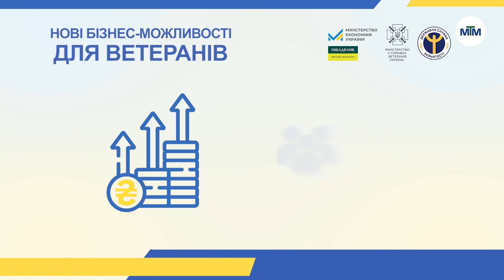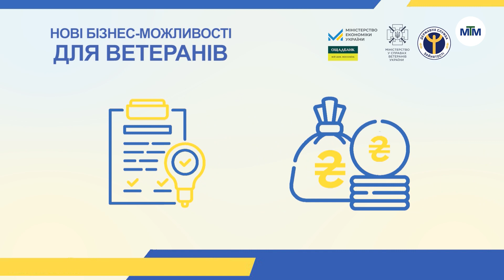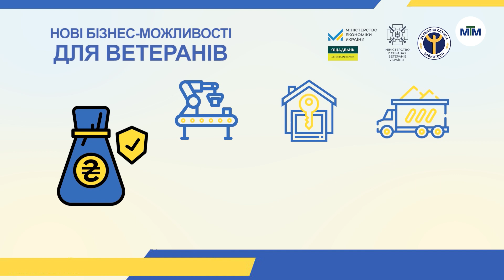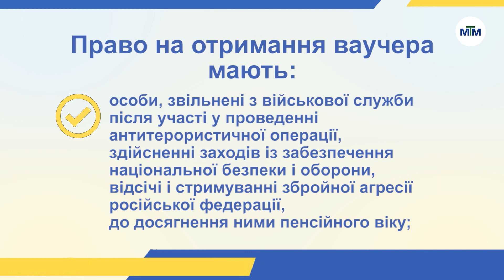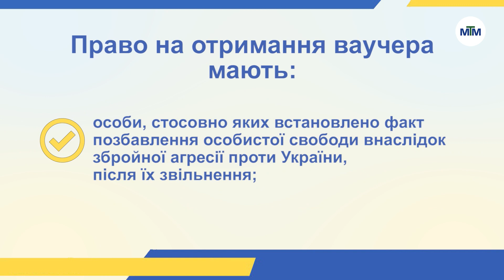Ринок праці - Вакансії в Запоріжжі на 12.07.2023